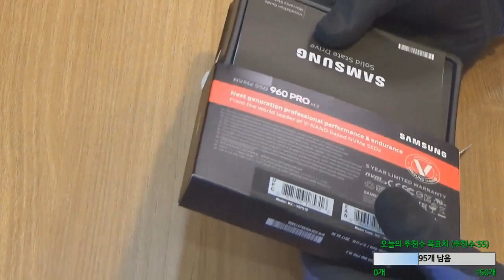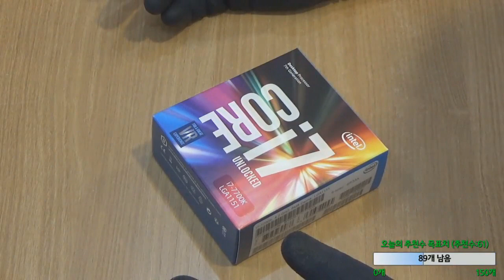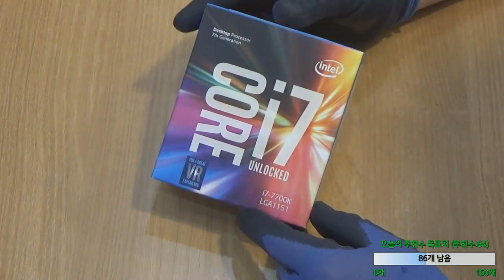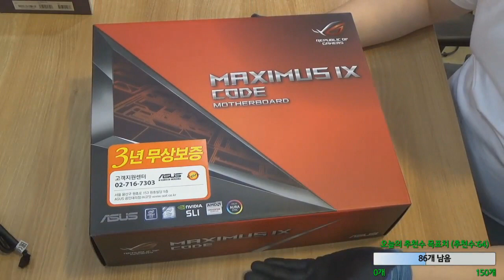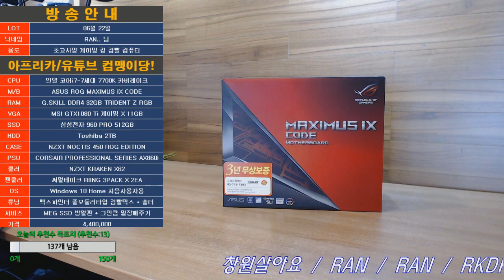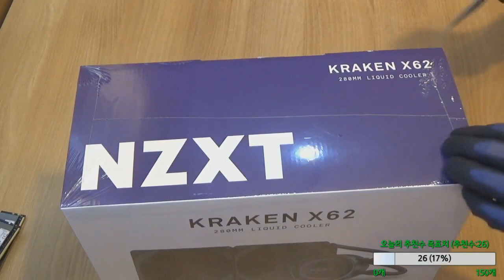컴맹이당의 컴퓨터 조립 ROG 감성의 초고사양 게이밍 컴퓨터 NZXT NOCTIS 450 ROG Edition Build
안녕하세요. 컴맹이당 입니다.
이번 조립은  NZXT NOCTIS 450 ROG Edition 케이스를 사용한
초고사양 게이밍 컴퓨터입니다.
그래픽카드는 고객님의 요청으로 msi 트윈프로저를 사용했습니다.